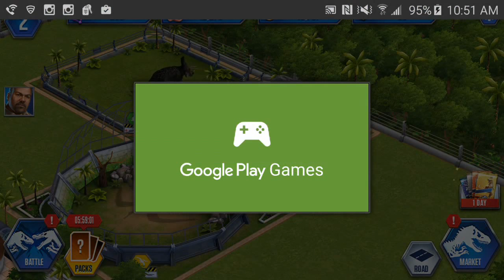A DINO-EAT-DINO WORLD || Jurassic World the Game - Episode #1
We dive back into Jurassic Park in Jurassic World the Game to see how our dinosaur battling skills will hold up in this new arena! Is it all fierce battles and a scramble for survival or is there more to this era of scientific break-throughs?!